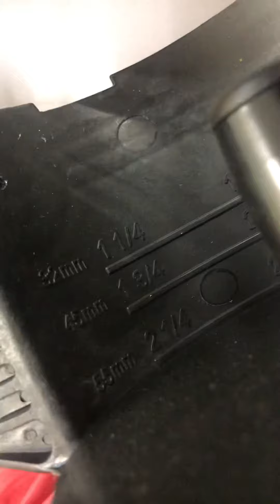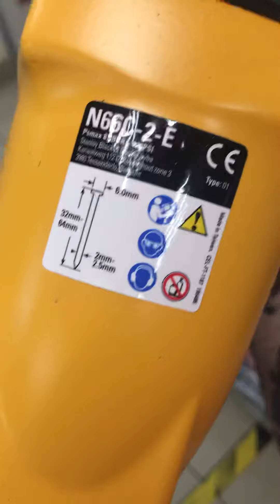9 января 2022 г.